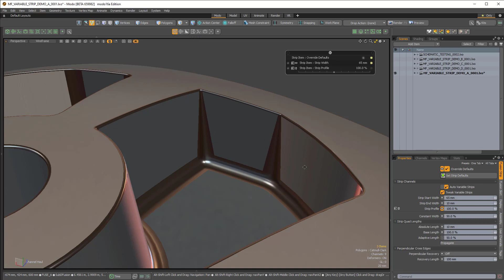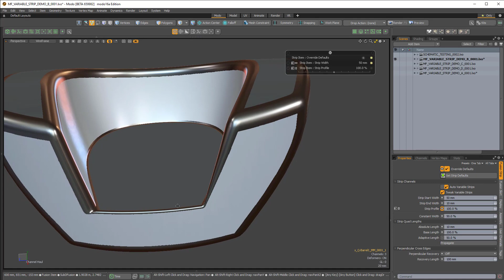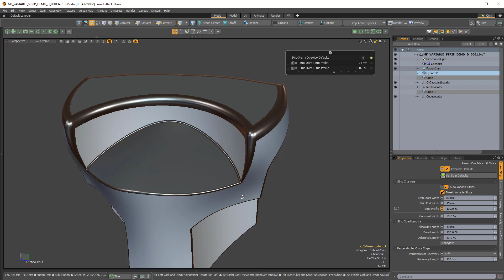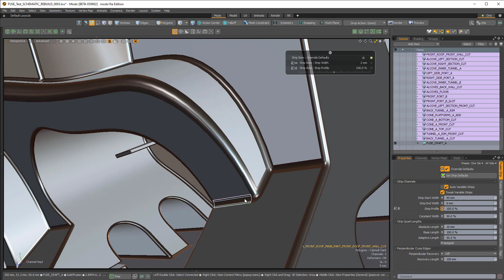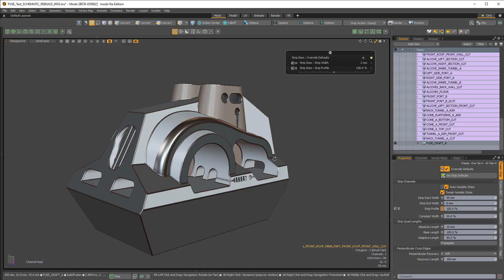MODO 16 | MeshFusion Variable Strip Widths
In this video, we'll demonstrate a new MeshFusion feature known as Variable Strip Widths. In Modo 16, we are now able to vary the start and end widths of a Fusion strip!